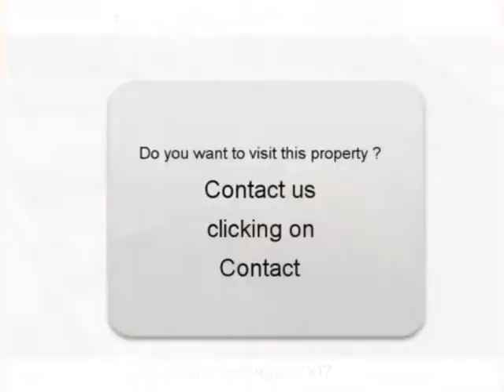Sale one Alfa romeo 159 Gujan Mestras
For sale at  Gujan Mestras  Used car Alfa romeo 159 of 83000 Km.
used motors Autoenvideo : Sale one Alfa romeo 159  Gujan Mestras  Gironde